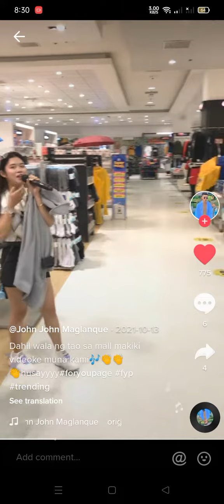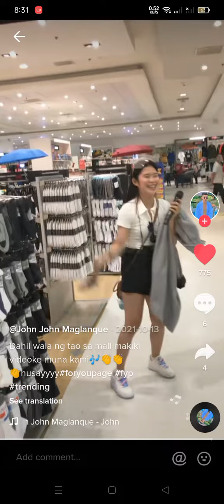Grabe si Ate may pa whistle pa din at ang taas ng boses! 😯